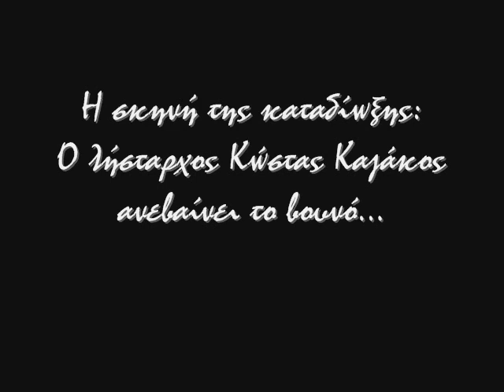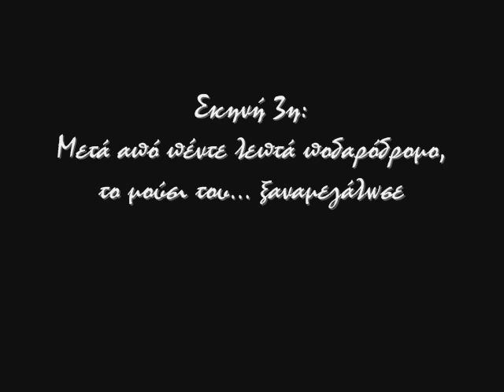Γκάφες στον ελληνικό κινηματογράφο (Greek cinema "bloopers")